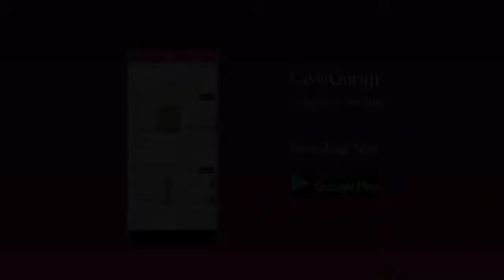Excavation करवाते समय इन बातों का रखें ध्यान || Checklist for Excavation || By CivilGuruji